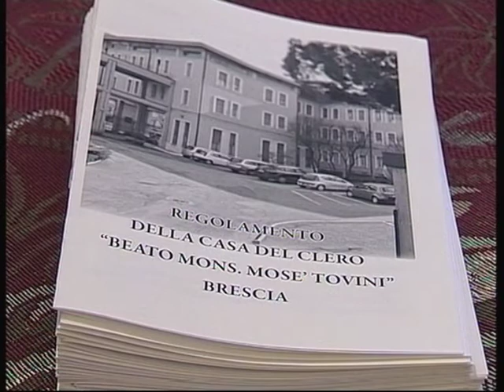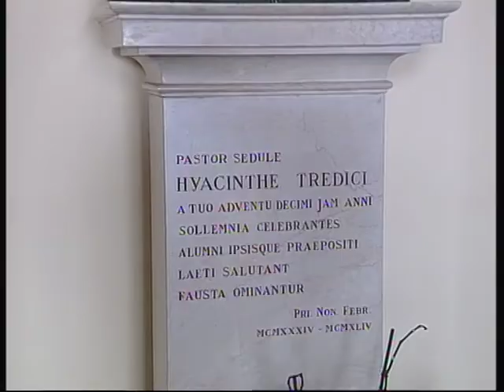Voce Media Tv. La nuova Casa del Clero intitolata al beato Mosè Tovini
È stata inaugurata nei giorni scorsi dal vescovo Luciano Monari la nuova Casa del Clero intitolata al beato Mosè Tovini. La sede della vecchia palazzina dei professori del Seminario accoglierà 30 sacerdoti diocesani.